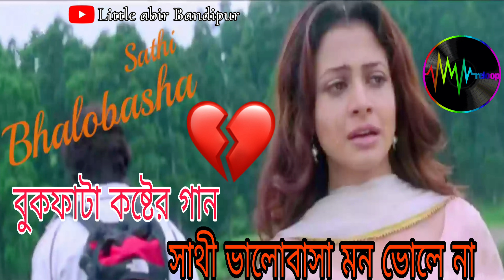Sathi Bhalobasa mon bole Na | Bengali Sad song | বুক ফাটা কষ্টের গান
Sathi Bhalobasa mon bole Na | সাথী ভালোবাসা মন ভোলে না | বুক ফাটা কষ্টের গান | Sad Song

your tag 👇
little abir bandipur
mon Mane Na movie song
Sathi Bhalobasa mon bole Na
সাথী ভালোবাসা মন ভোলে না
dev
deb movie song
koel Mallick movie song
buk fata kostor gan
sad song
sad love
sad story
sad status
Bengali movie song
Bengali song lyrics
mon Mane Na movie song lyrics
khub kostor gan
dukhor gan